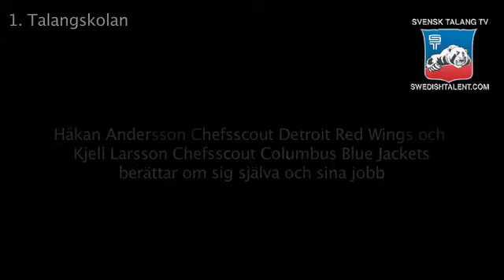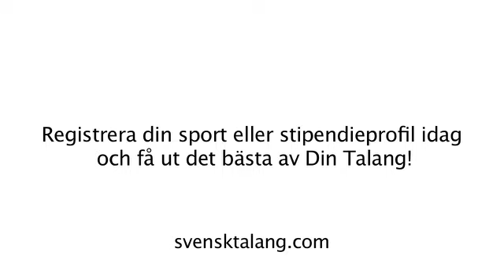Talangskolan 1. H&K presenterar sig själva och berättar om sina jobb.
Håkan Andersson Europachefs scout Detroit & Kjell Larsson Europachefs scout Columbus berättar kort om sig själva och sina jobb. I klipp 2-9 som kommer att läggas på behandlar de olika ämnen och ger tips till idrottstalanger och alla omkring talangerna om "alla steg". Håkan har varit stakt bidragande till att Detroit vunnit 4 Stanley cup sedan han kom till klubben och Kjell var med och grundade det första hockeygymnasiet i Sverige, efter det har han tränat senior och juniorlandslag samt deltagit i ett antal OS innan han började scouta hockeytalanger för Columbus.